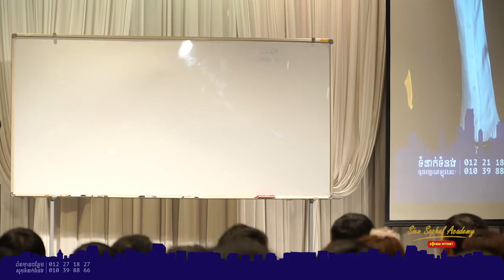Siev Sophal អចលនទ្រព្យ និងបំណុល ភាគ១ ដោយលោក សៀវ សុផល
សូមថ្លែងអំណរគុណសម្រាប់ចំណាប់អារម្មណ៌សិក្សាបន្ថែម។
សូមចូលទីកាន់វេបសាយ៖
ដើម្បីចុចមើលវីដេអូថ្មីៗបំផុត និងឥតគិតថ្លៃជាច្រើន។
ពត៌មានបន្ថែម៖ 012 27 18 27 / 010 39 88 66
*បំរាម❗️ វីដេអូប្រភេទនេះអាចបំផុសអោយអ្នកមានគំនិតបង្កើតចំណូល និងរំភើបចង់បញ្ចេញសកម្មភាពដើម្បីសំរេចគោលដៅទាំងនោះភ្លាមៗ! សូមស្វែងរកការប្រឹក្សាពីអ្នកជំនាញ និងផ្នែកច្បាប់អោយបានត្រឹមត្រូវ មុននឹងធ្វើសកម្មភាពណាមួយ។ ~ សៀវ សុផល